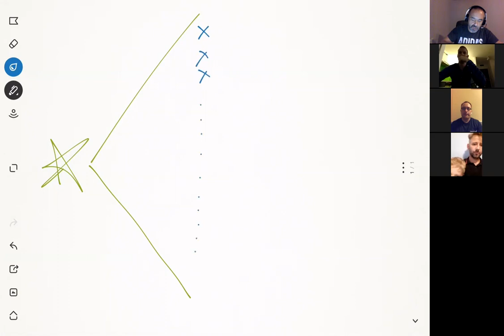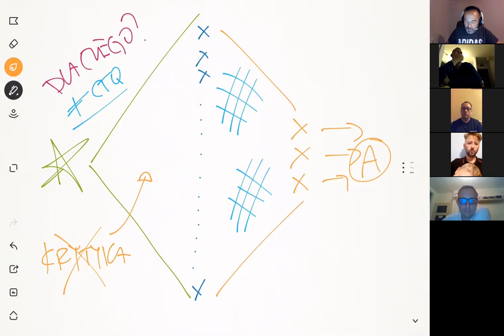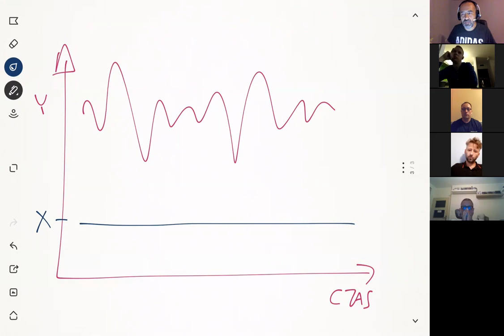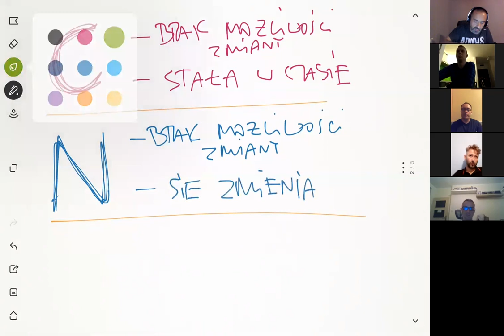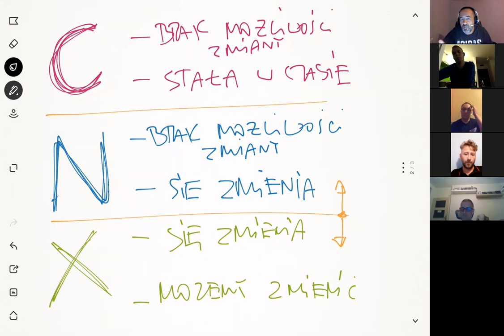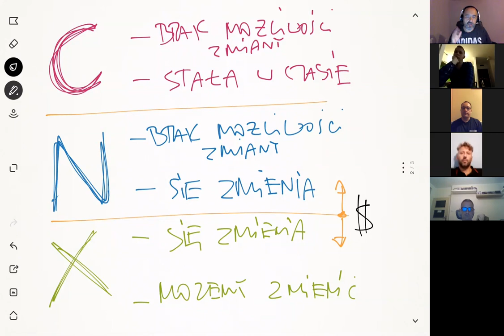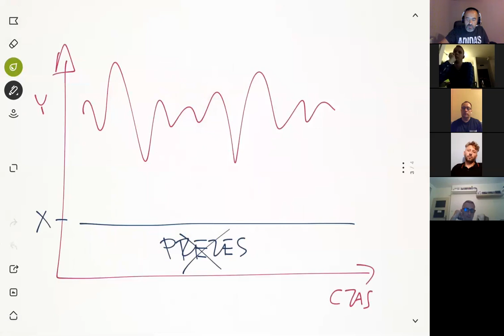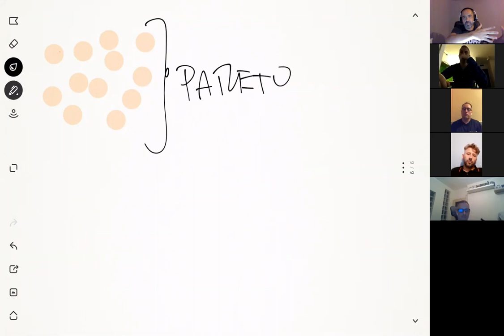modgreenbelt sesja 11 - Analyse: Burza mózgów cz.2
Oto druga część burzy mózgów, która ma za zadanie wskazać najbardziej trafne odpowiedzi na pytanie: które przyczyny mają najbardziej prawdopodobny wpływ na powstawanie problemu. Jak wielokrotnie podczas realizacji projektu DMAIC lider musi postawić na praktyczny aspekt i wskazać te przyczyny, które w kolejnej fazie Improve będzie można zmienić. To nie miejsce, a nie czas, aby porywać się z motyką na słońce.
Jakie przyczyny wybiorą nasi kandydaci na Gree Beltów można zobaczyć na naszej grupie MOD na Facebook: